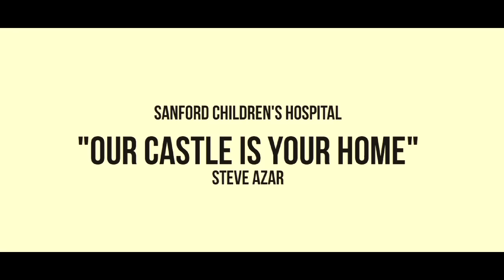Steve Azar - Our Castle Is Your Home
Music video by Steve Azar performing Our Castle Is Your Home. Ride Records